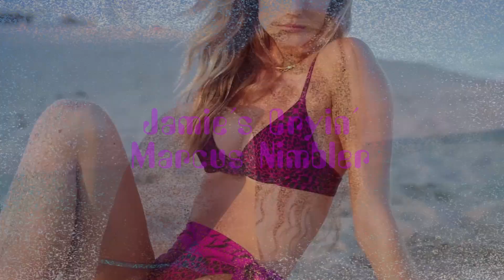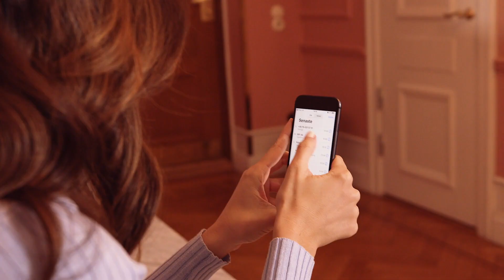Jamie´s Cryin´ ( Van Halen ) Marcus Nimbler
Jamie´s Cryin´
performed and programming by
Marcus Nimbler
written by
Van Halen, Roth, Van Halen, Anthony

Jamie´s Cryin´ - Lyrics

She saw the look in his eyes
And she knew better
He wanted her tonight
And it was now or never
He made her feel so sad
Oh, oh, oh, Jamie's cryin'
Now Jamie wouldn't say alright
She knew he'd forget her
And so they said a goodnight
And now he's gone forever
She wants to send him a letter ayeah, yeah
I just to try to make herself feel you better
It said give me
(Give me a call sometime)
But she knows what that'll get her
Now Jamie's been in love before
And she knows what love is for
It should mean a little, a little more
Than one-night stands
Just to try to make herself feel better